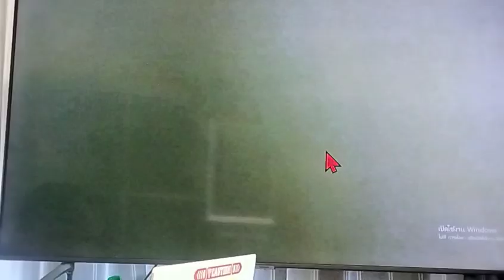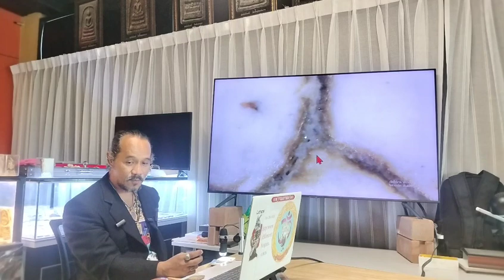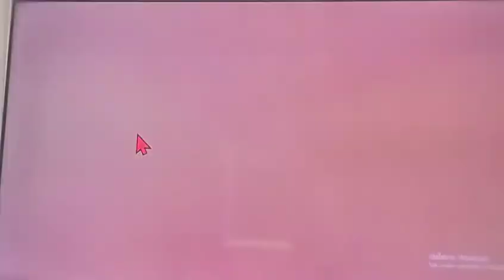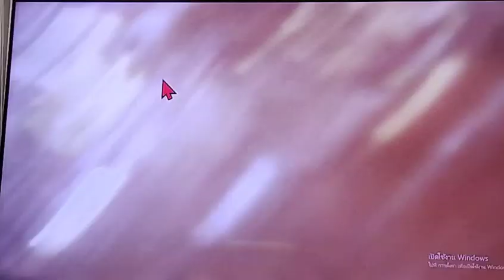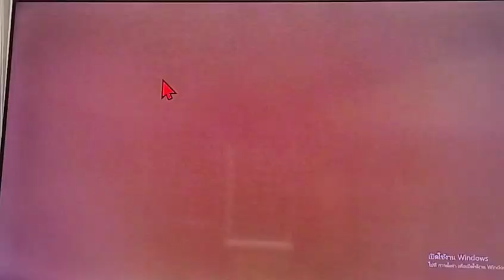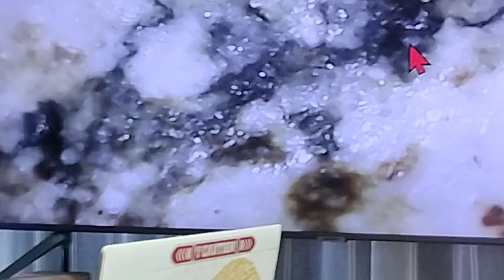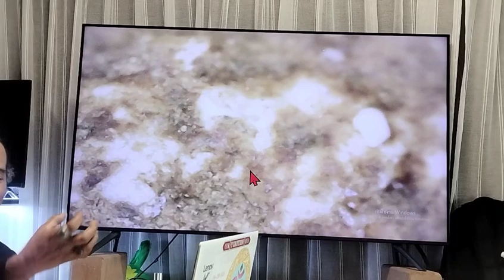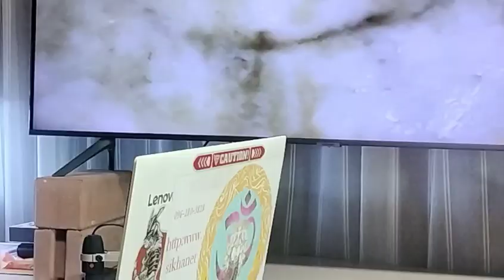แท้ทันถึงมีพุทธคุณ!!..."1,600X ส่องพิสูจน์" พระสมเด็จกรุวัดกลางคลองข่อย ราชบุรี T.065-0566962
แท้ทันถึงมีพุทธคุณ!!...

"1,600X ส่องพิสูจน์" พระสมเด็จกรุวัดกลางคลองข่อย ราชบุรี T.065-0566962